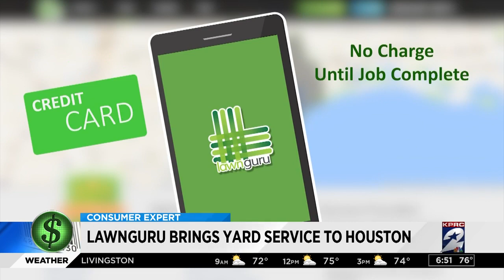Lawn Guru brings yard service to Houston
With Houston's warm weather, we rarely get a break from mowing the lawn. Some people outsource the weekly chore. Maybe you've got a guy or a landscaping company that keeps your grass trimmed and your hedges pruned, but one company, new to Houston, wants to make it even easier. Lawn Guru is like Uber for lawn care. You don't have to leave money under your doormat or worry about a lawn guy who doesn't show while you're at work.